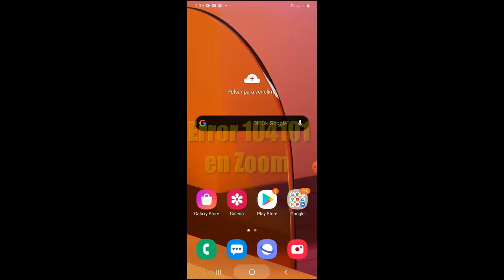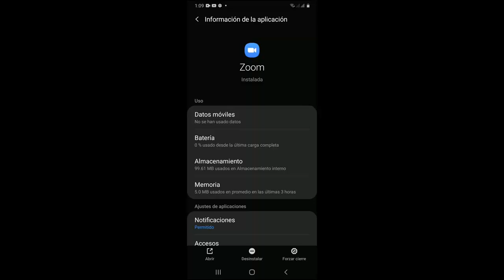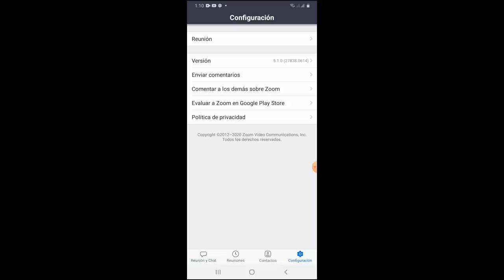Error 104101 No Puede Conectarse a Nuestro Servicio en Zoom I 2 Soluciones 2025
En este vídeo te enseñare a Como reparar Error 104101 en Zoom de una manera rápida y sencilla que cualquier persona puede realizar

Videos Recomendados
💛 Como ACELERAR Celular